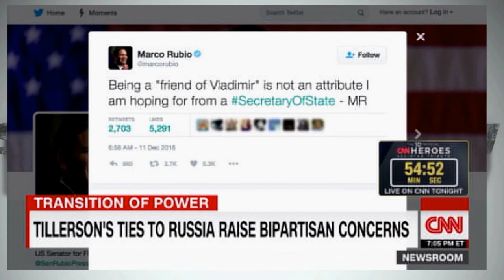Jeffrey Lord ANNOYINGLY Deflects CIA Investigation Questions with Talk of Illegal Immigrants SAD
Donald Trump supporter Jeffrey Lord in his most ANNOYING performance to date tries to equate the CIA investigation into the Russian Government Hacking a United States Presidential Election to favor Trump to the completely unsubstantiated claims of millions of Illegal immigrants voting. The Trump supporters clearly have their marching orders on this one as I haven't seen a more united front with EXACTLY the same message, "DENY, DENY, DENY" What they may no realize in their message of blind denial is that they are raising suspicions ten fold versus a more conventional approach of actually looking into the issues that the CIA Investigation has uncovered.